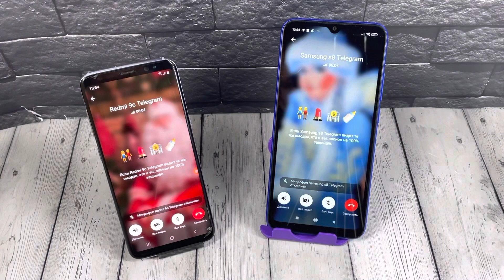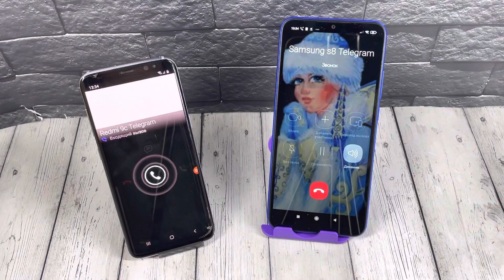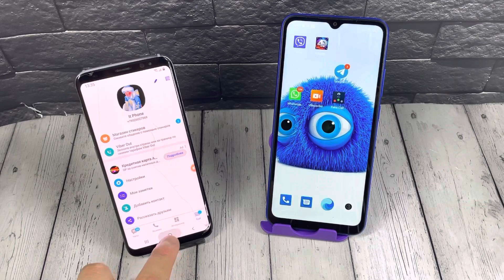Incoming Telegram & Viber Call & Santa Claus vs Show Maiden , Samsung s8 , Xiaomi 9c